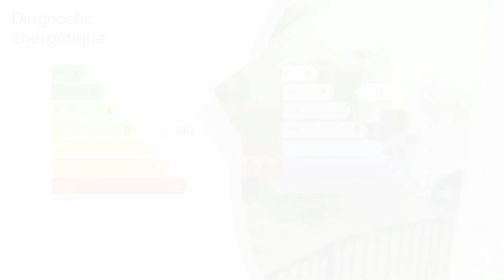A vendre - Villa / Maison - Parves (01300) - 6 pièces - 180m²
À 10 mn de Yenne, c'est sur la commune de Parves que se situe cette maison de pierre qui offre environ 180 m², implantée sur une parcelle de près de 5500 m² L'entrée se fait directement dans la lumineuse pièce de vie, une cuisine indépendante équipée, aménagée qui profite d'un accès direct à l'extérieur vient compléter ce rez- de- chaussée. À l'étage la partie nuit comporte 4 chambres toutes équipées de placards + 1 bureau ainsi qu'une salle de bains et d' une salle d'eau. Parmi les atouts de cette maison vous disposez de comble aménageable + d' une pièce de près de 40 m² attenante au rez- de- chaussée à créer, et de 2 dépendances qui restent à réhabiliter à l'extérieur. Parking pour plusieurs voitures. La tranquillité de la campagne séduira les citadins en quête de calme et de sérénité. Contacter notre agence pour plus ample renseignement. Honoraires charge vendeur.